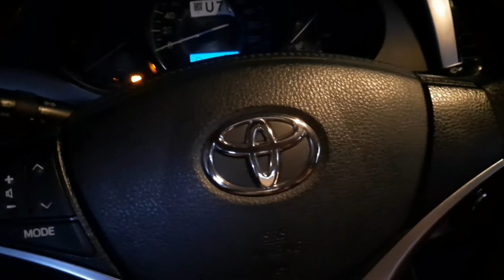vlog #38 WHAT's in my CAR | ANNZ SILVA